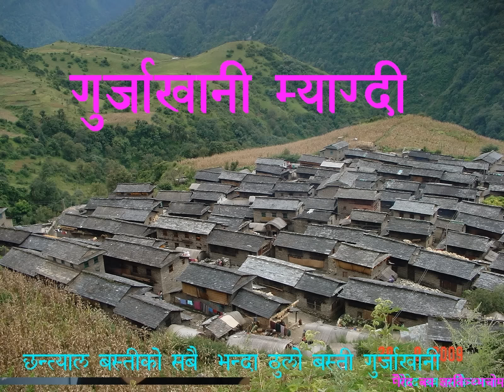chhantyal 2009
post by mejar man chhantyal and purna chhantyal